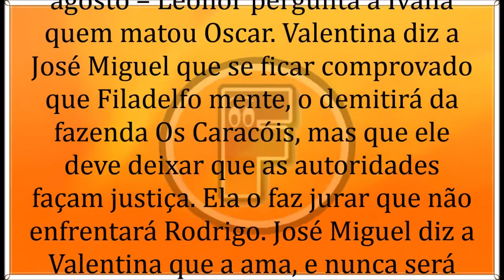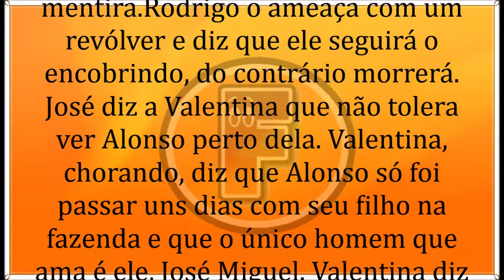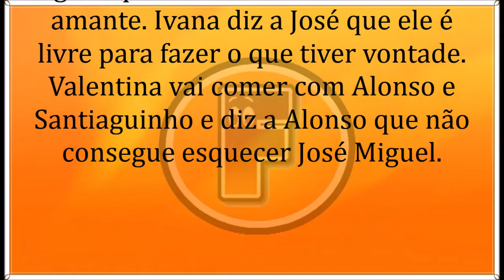🔶 A Dona 13/08/19 | Capítulo 96 | 13 de Agosto | Terça-Feira | Resumo